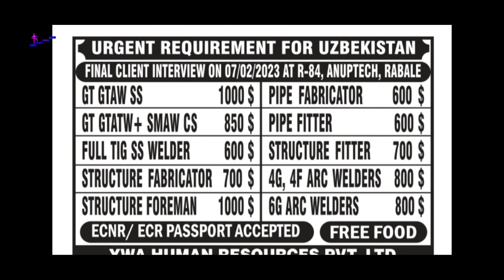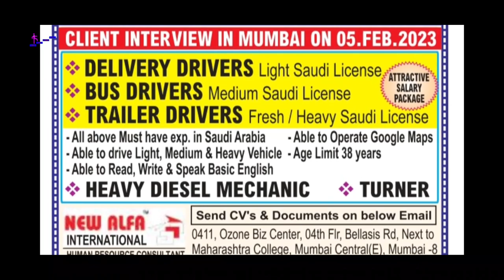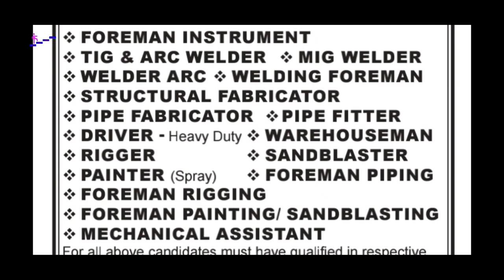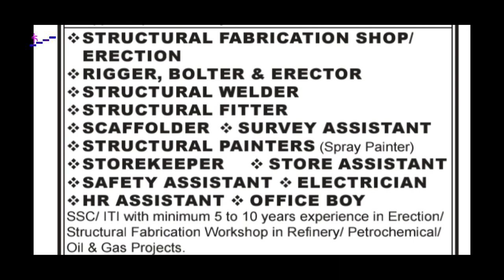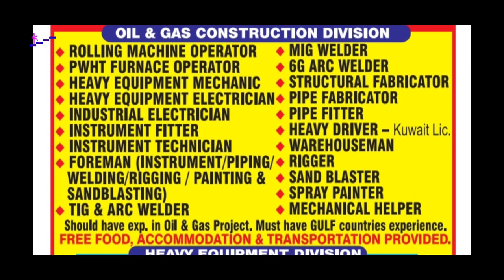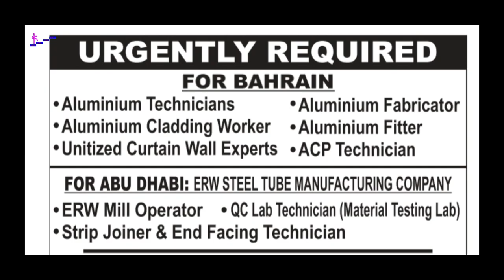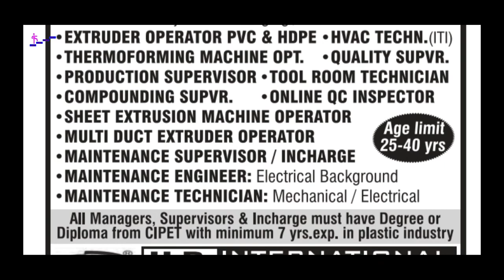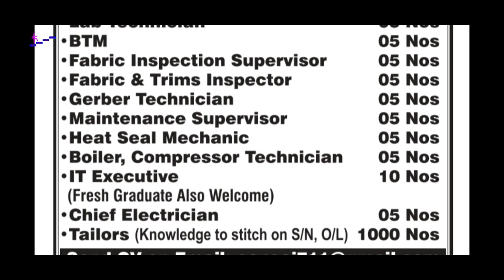Assignment Abroad Times Today 1Feb | Gulf job paper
There are a lot of vacancies published in today’s e-paper. You may view & download those papers. Find your desire job and Shortlist yourself before Interview.

All the best for your future. assignment abroad times today pdf, assignment abroad times Mumbai pdf 01st February 2023 download. times abroad assignment Mumbai

How To Apply for Abroad Job?: watch video for the Job Details carefully, If the Job Requirement matches to your Profile, Apply by Sending Documents to the Email ID Mentioned on the Job Ads or Call them or Contact office on the mentioned Address.

Gulf Jobs Today for Leading Country in Saudi Arabia, Dubai, Abu Dhabi, Qatar, Kuwait, Oman, Jordan, UAE, Sharjah, Al Alin, Bahrain, Romania, Croatia, United Kingdom, Poland, Russia, Malaysia Middle East and Europe. Job Vacancy Declared by Top HR Consultancy License Holders of Ministry of Overseas Indian Affairs

Never pay any kind of fee when applying for the Job. we are not recruitment agency. We are informing various Gulf interviews and vacancies from different sources.

assignment abroad newspaper today
gulf jobs search